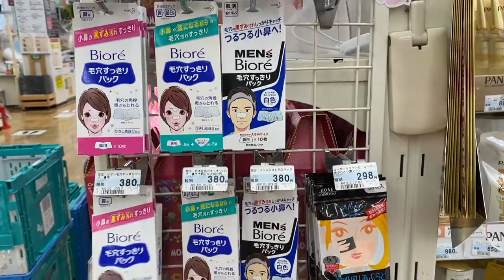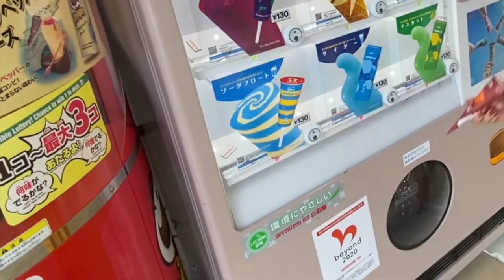VIVA Home Center Tour in Osaka, Japan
SUPER VIVA HOME OSAKA DOME CITY SHOP
Address: 3 Chome-South 2-66 Chiyozaki Nishi Ward, Osaka, Japan

My Daily Frame Vlog  Channel is all about fashion, beauty, lifestyle, makeup, style, cooking, makeup tips, healthcare, DIY, daily lifestyle hacks, Travel and japan video platform for everyone.

Hello, my name is Priyanka Joshi Juyal. I am a Fashion Designer. I am from India and live in Osaka Japan.